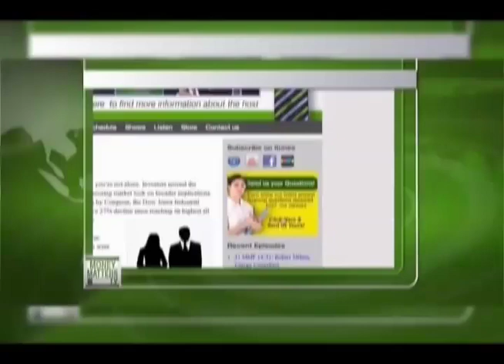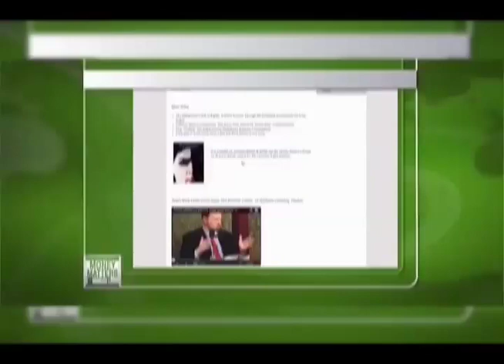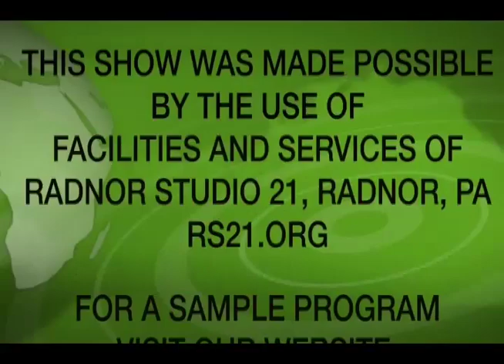Money Matters TV Episode 17-32 Mann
Dave Emery, CFP of The Marshall Financial Group and Charles Mann, CFP of Trinity Wealth Management talk about investments and retirement planning.